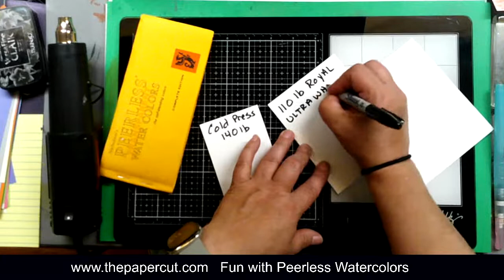Fun with Peerless Watercolors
Thank you for joining us today for our Thursday Live!  Tonight you will playing with Peerless Watercolors.  Even if you haven't used watercolors, you will be amazed at how easy these are to use!